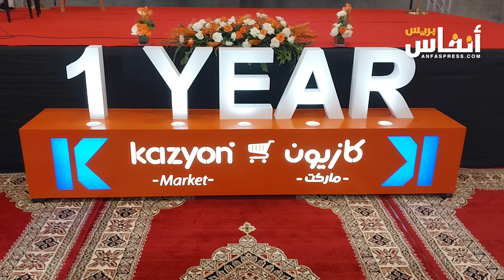بمناسبة مرور سنة على انطلاقها.. "كازيون ماركت المغرب" تكشف عن استراتيجية توسع فروعها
بمناسبة مرور سنة على انطلاقها، قدمت شركة كازيون ماركت المغرب بمقرها بالحي الصناعي المحمدية، يوم الأربعاء 16 أكتوبر 2024، عن آفاق واستراتيجية توسع فروعها بالمدن المغربية.
تتوفر  كازيون المغرب اليوم على 116 متجر على امتداد التراب الوطني، وتطمح الشركة إلى الوصول إلى 600 متجر نهاية 2025،  ورفع الموارد  البشرية من 950 منصب شغل إلى أكثر من 2200 السنة المقبلة.